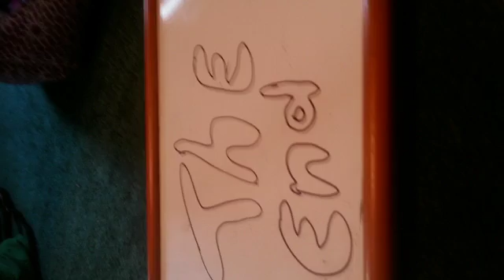Stop motion video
Hehehe this one was fun